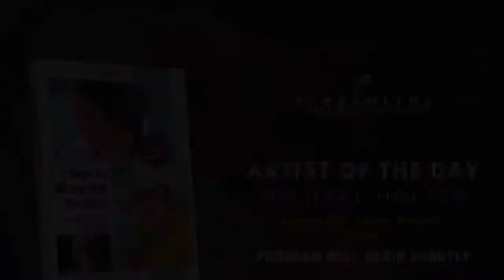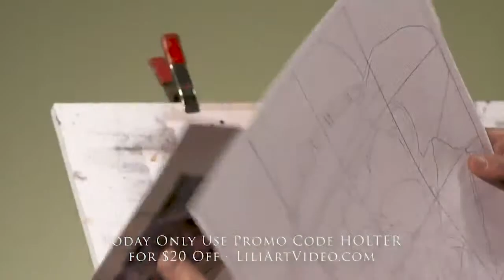Michael Holter: 7 Steps to Watercolor Portraits **FREE LESSON VIEWING**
The entire video is almost 5+ hours of focused content and instruction to help you advance your painting skills.